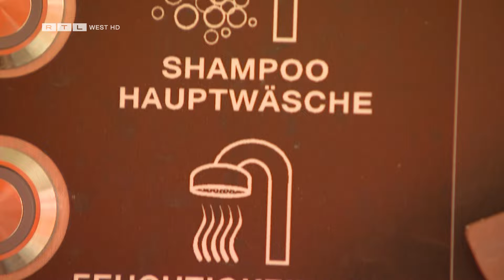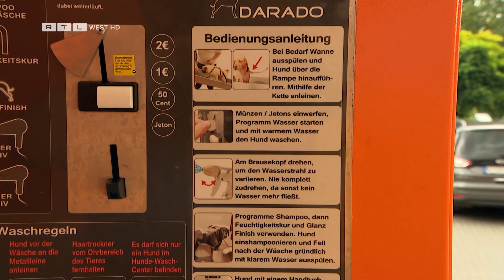Hundewaschanlage: Verwöhnprogramm für die Tiere | RTL WEST, 16.07.2024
Kaum zeigt sich die Sonne wieder mehr, zieht es Autobesitzer in die Waschstraße. In Bonn gibt’s die aber auch in einer tierischen Version: Hier steht eine Hundewaschanlage, die vor allem Herrchen und Frauchen glücklich macht!

Ein Beitrag von Daria Semcov